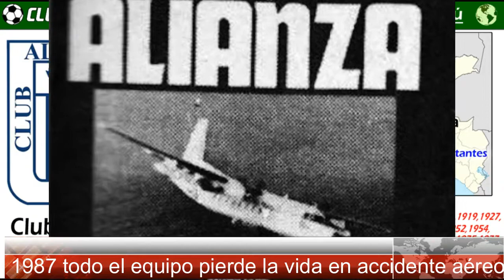Clubes del Mundo: ALIANZA LIMA (Perú) - Mitico club que logró superar el accidente aéreo de 1987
El Alianza de Lima es un mitico club peruano. Actualmente lleva ganadas 23 Ligas Peruanas. En su historia ha llegado dos veces a las  Semifinales de la Copa Libertadores. En 1987 sufrio un accidente aéreo donde fallecio todo el equipo del Alianza.
Juega sus partidos en el Alejandro Villanueva con aforo para 35.000 Aficionados.